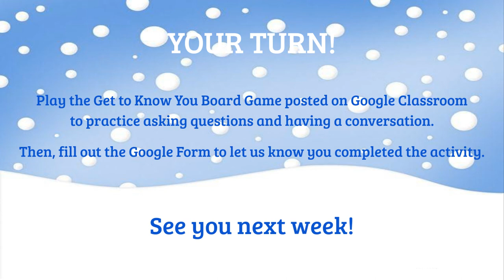Relationship Building - SEL Lesson 16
How can you build a relationship? What questions can you ask to break the ice?
Social Emotional Learning Lesson 16